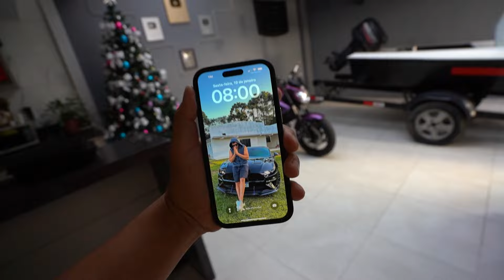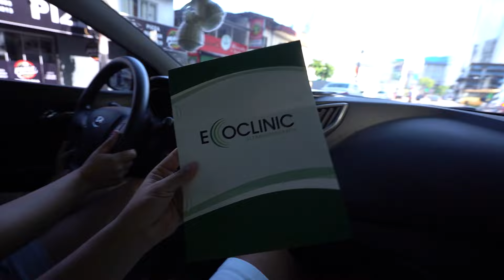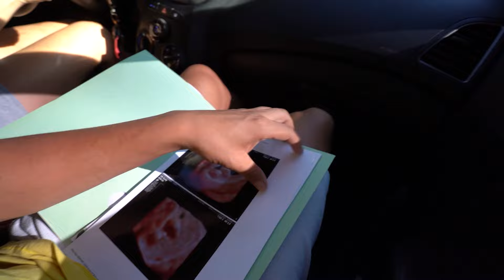EU VOU SER PAI